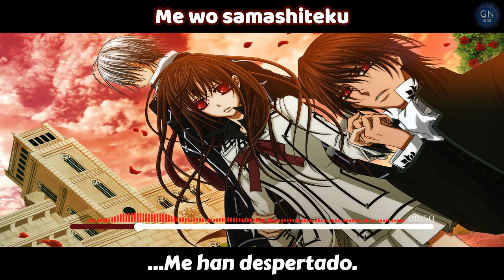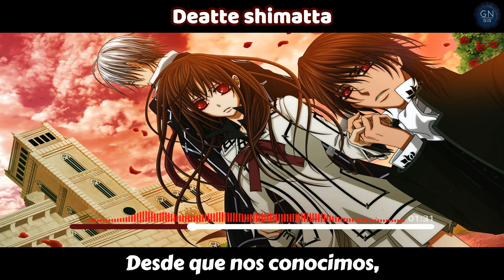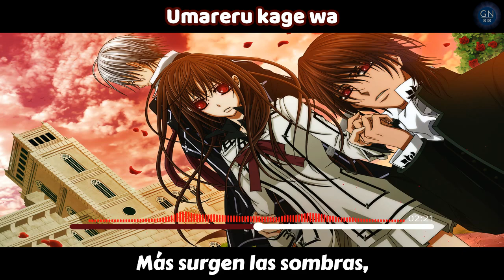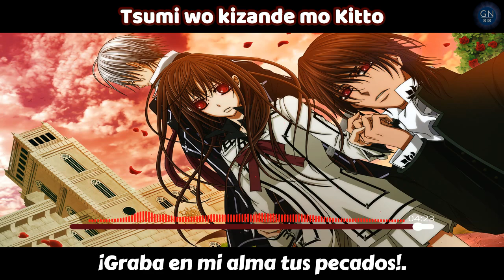Vampire Knight Opening 1 - Full Lyrics Sub Esp ( Futatsu no Kodou to Akai by ON and OFF )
Vampire Knight Opening 1 - Full Lyrics (Sub Español + Romaji)

Song: Futatsu no Kodou to Akai
Artist: ON and OFF

Traducción: GN-sis